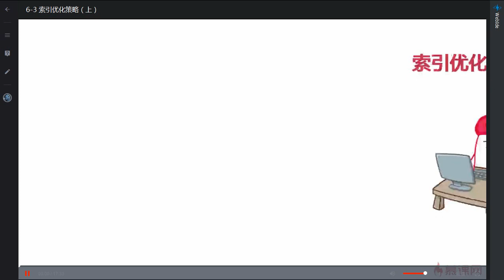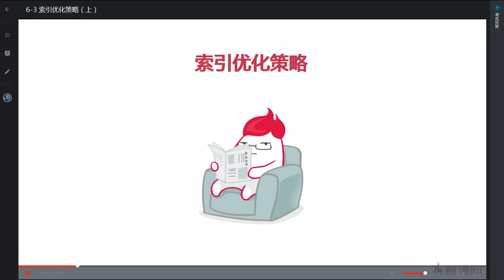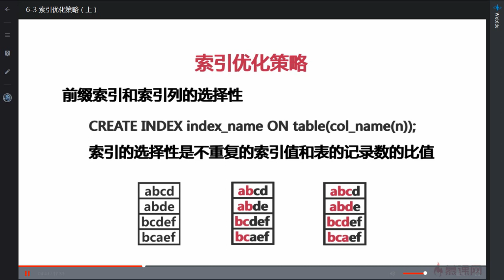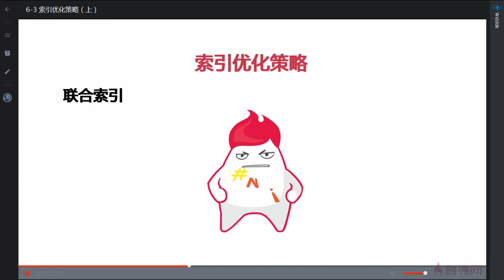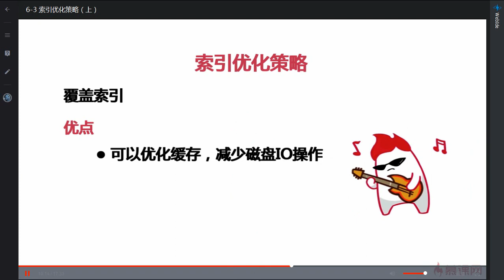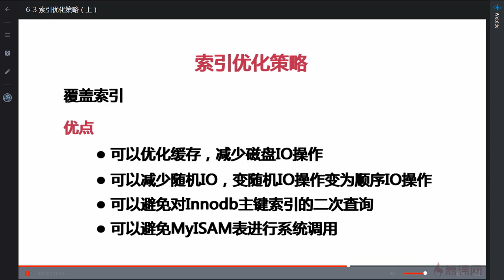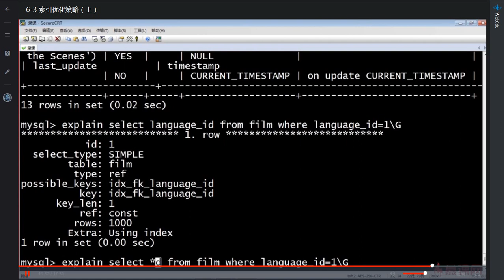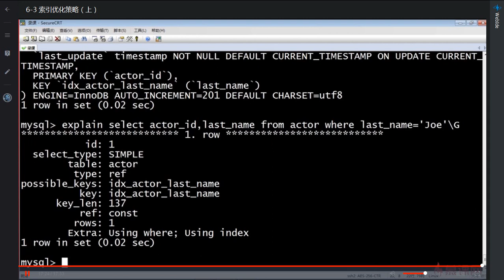6 3 索引优化策略（上）